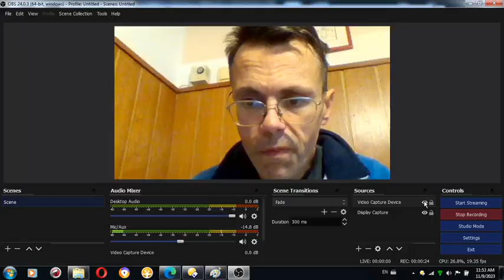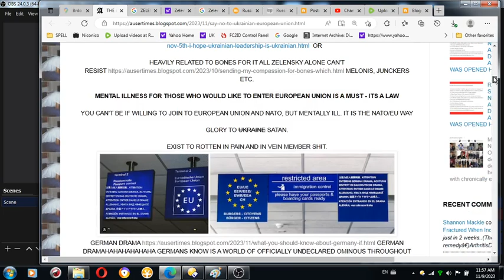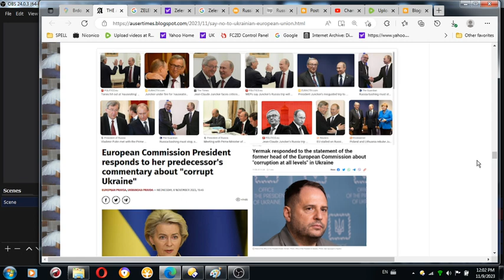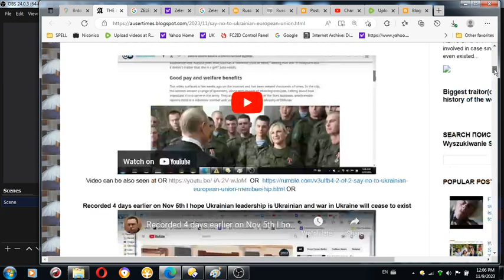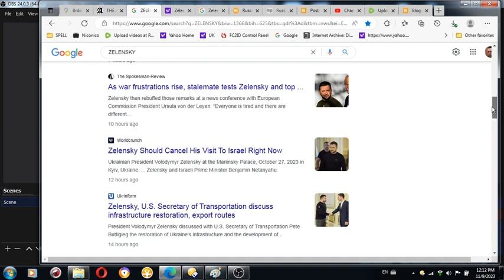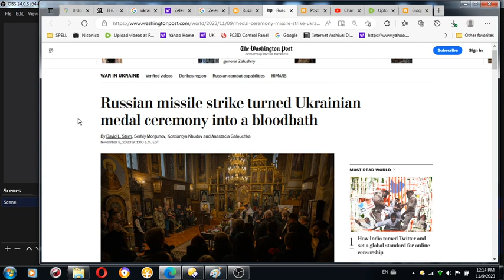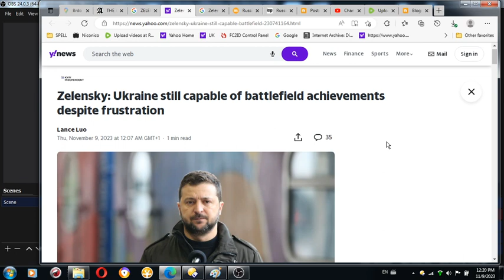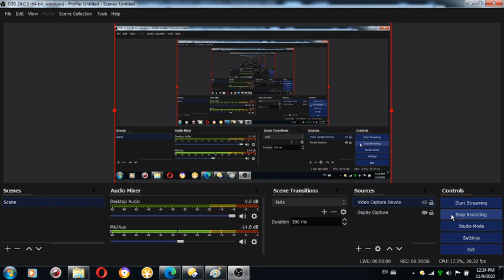Volodymyr Zelensky appears had on his mind special interests more than liberation of Ukraine